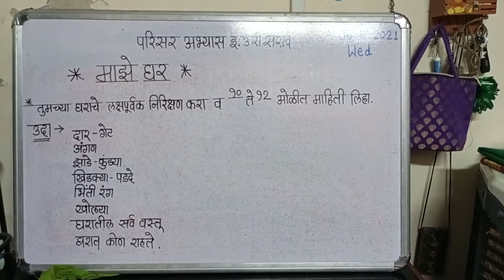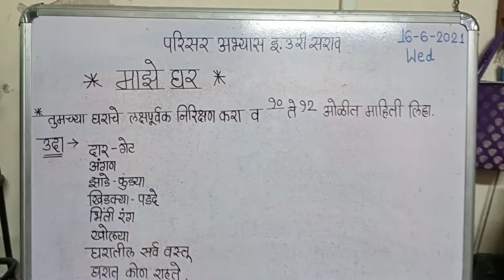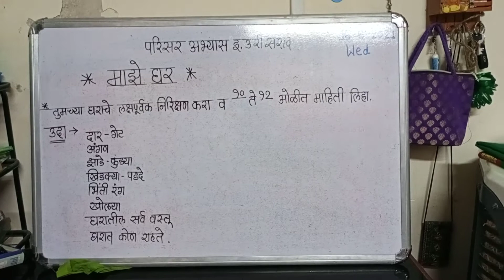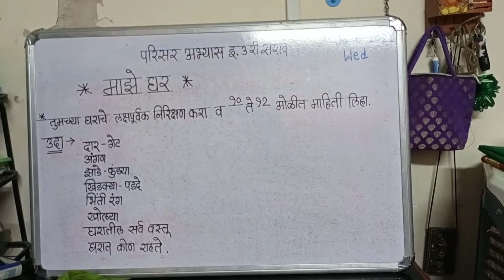JIJAMATA VIDYAMANDIR BARSHI std 4 thB परिसर अभ्यास सराव " माझे घर " 16/6/20021